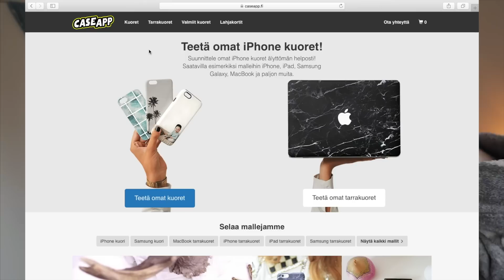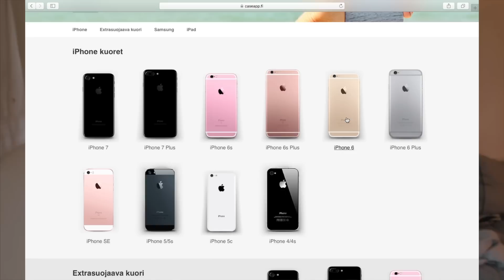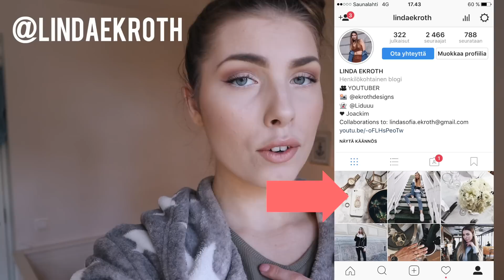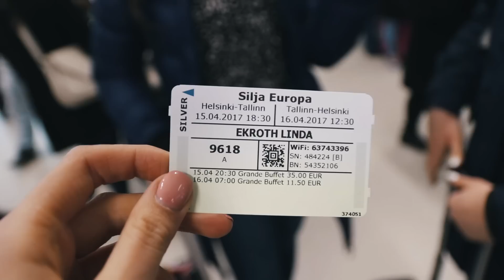MY DAY// Pääsiäisloman puuhat - Häät & risteily 👰🛳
Moikka! Tässä vlogissa pääsette seuraamaan mun pääsiäisloman Lauantaipäivän puuhia. Kävin ensiksi kuvaamassa hääkuvia yhdelle pariskunnalle, ja illalla menimme 22h risteilylle Tallinnaan. Vlogin seuraava osa tulee parin päivän päästä.

Video on toteutettu kaupallisessa yhteistyössä Caseappin kanssa.